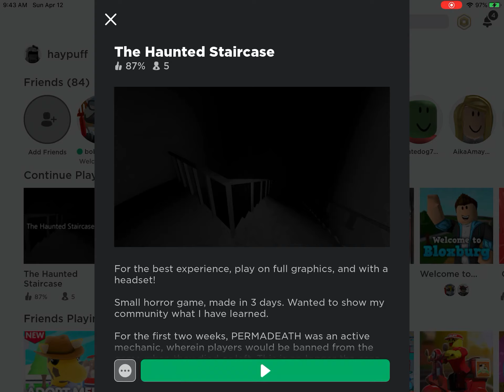Geez dude /. ROBLOX THE HAUNTED STAIRCASE JUMP-SCARE STORY .\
I closed right out of ROBLOX when I saw it. Only one awake in the house is me. God dude. E